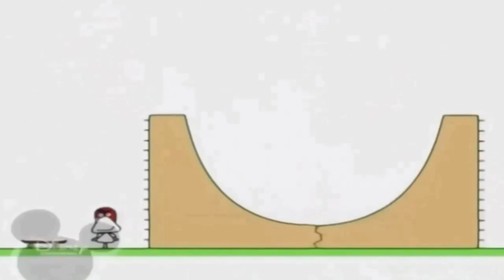28 вересня 2021 р.